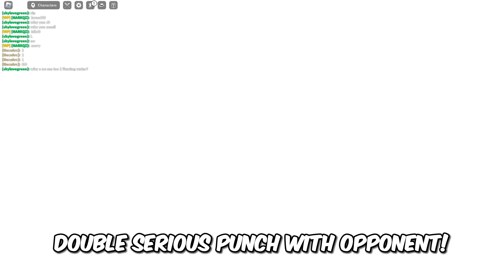" so luckyyy , bro has 0 seconds cooldown" | The Strongest Battlegrounds ROBLOX